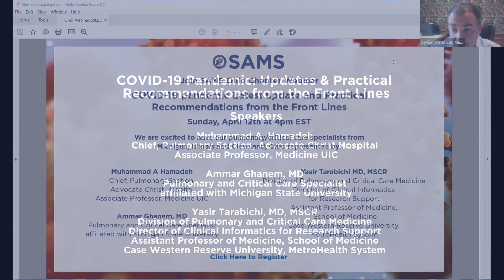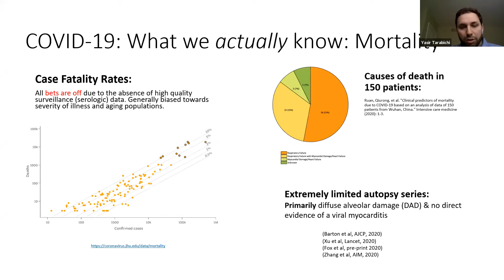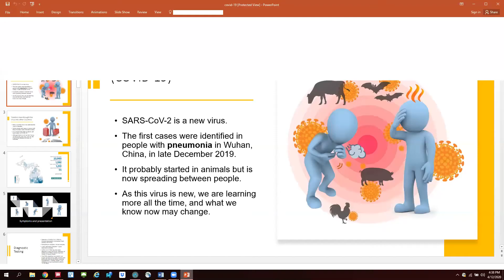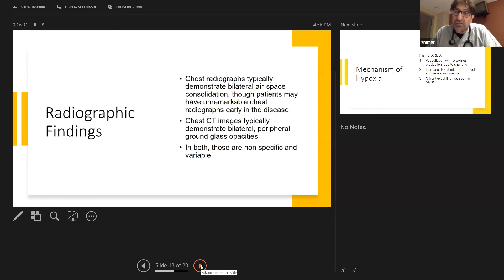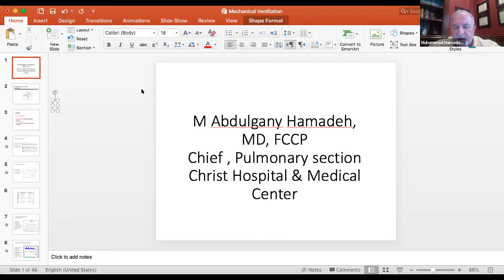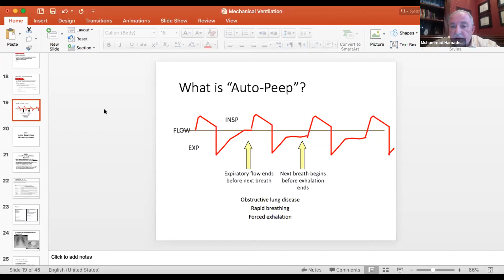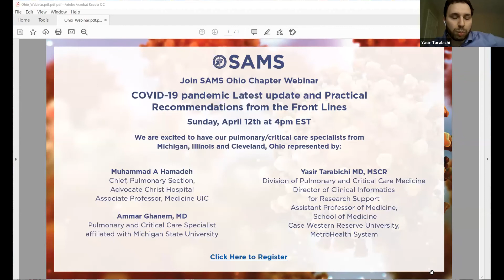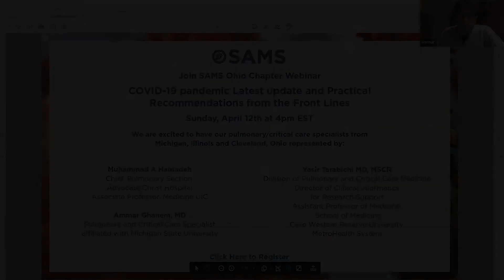COVID-19 Pandemic: Updates & Practical Recommendations from the Front Lines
SAMS members hosted a webinar on "Updates & Practical Recommendations from the Front Lines
." Thank you to our speakers and moderators for leading such an informative session.